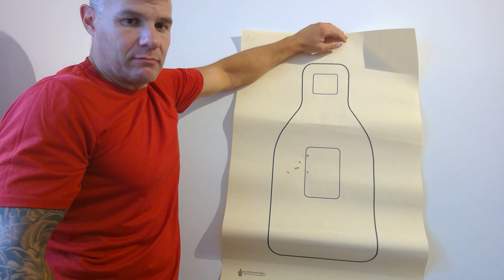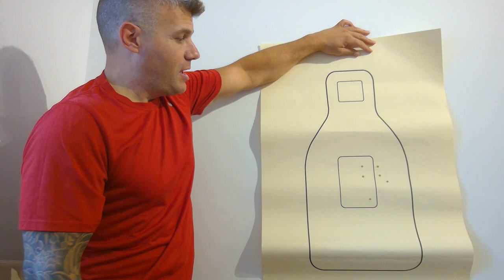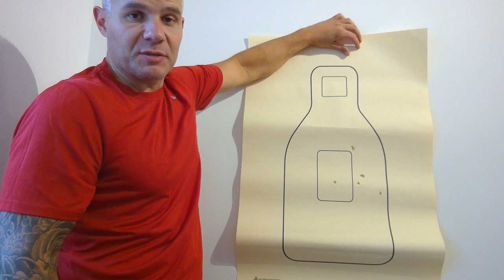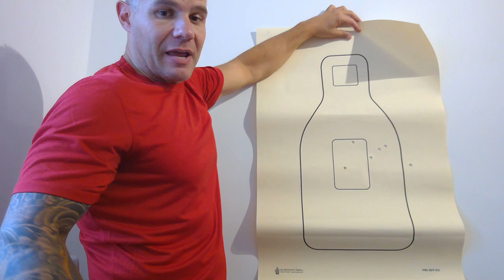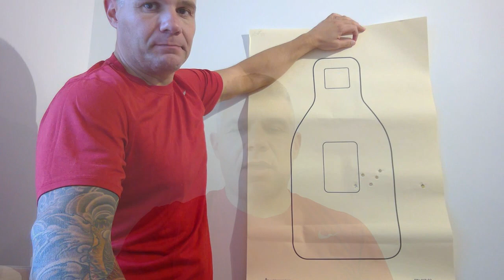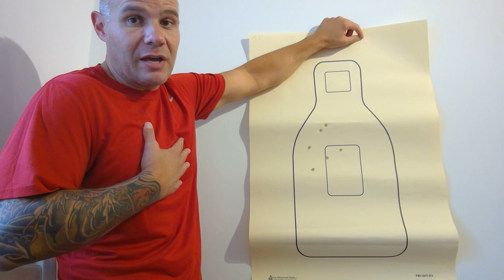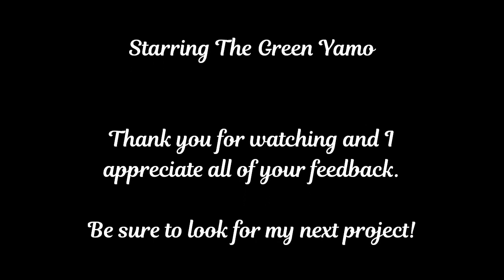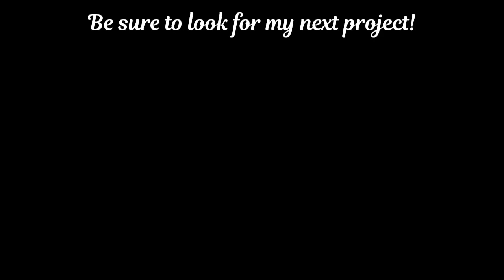What is a Nightstand Gun (Part 2??)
This is my long awaited followup to one of the oldest questions in human history; what exactly makes a good nightstand gun?
Note: The grip inserts shown in the video are LS Grips Copper & Silver GP100 Grip Inserts. (At 1:38 I tried to put up a graphic of this but I listed them as 'GP111' grips...)